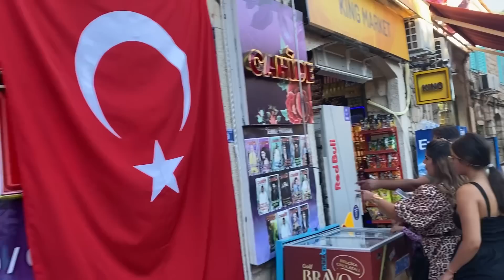ALAÇATI - ÇESME RESTAURANTE MEXICANO 🇲🇽 EN TURQUÍA 🇹🇷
Músico: ASHUTOSH